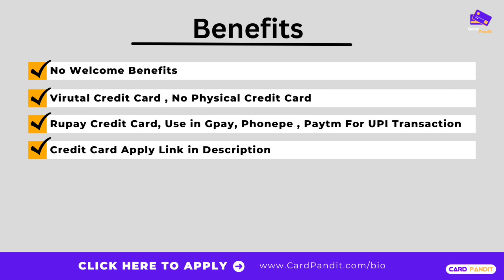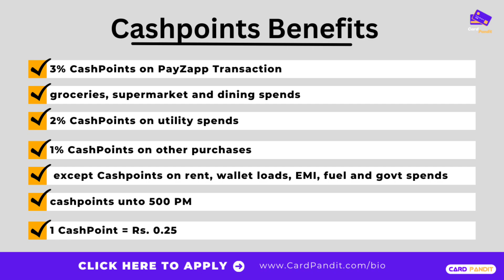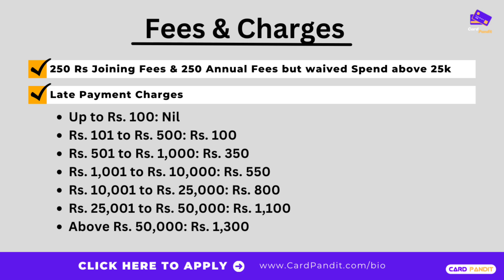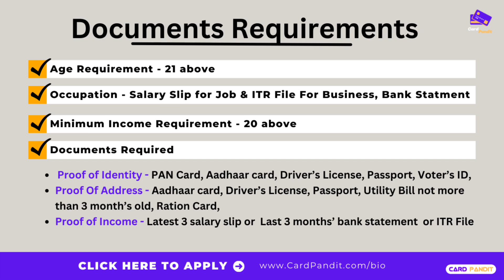HDFC Bank Biz Rupay Credit Card Benefits | Fees & Charges | Eligibility | Best UPI Credit Card 2024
HDFC Bank Biz Rupay Credit Card Benefits | Fees & Charges | Eligibility | Best UPI Credit Card 2024 - Card Pandit
Welcome to our video on the HDFC Bank Biz Rupay Credit Card!

🟣 क्रेडिट कार्ड के लिए APPLY करने के लिए यहाँ पर क्लिक कीजिये

Topic Covered:-
hdfc bank biz rupay credit card,
hdfc upi credit card,
hdfc bank rupay credit card,
hdfc bank upi rupay credit card,
hdfc credit card,hdfc bank upi credit card,